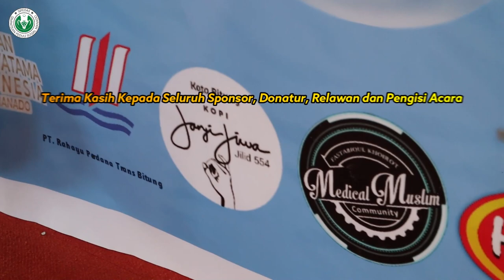(RAMAY) RAMADHAN BERSAMA ANAK YATIM TAHUN 2022